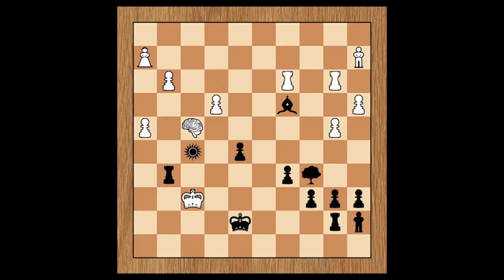SimChess Black moves first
How hard the game of life has become to decipher and follow, with all the extra information out there how does it all fit together? just a version of chess where Black or white can move first its up to the payers to decide.. if you would like to try a game